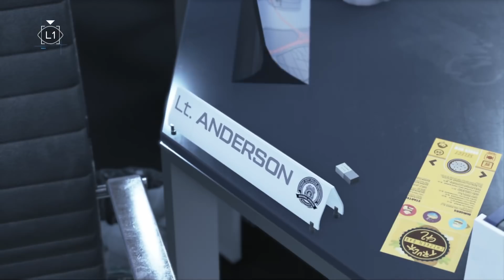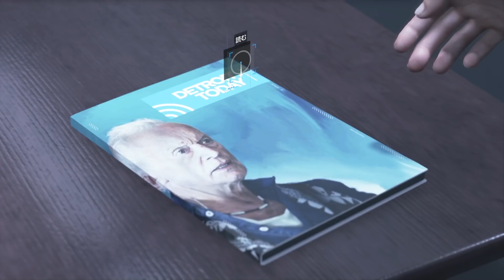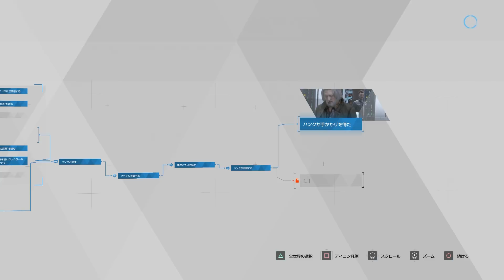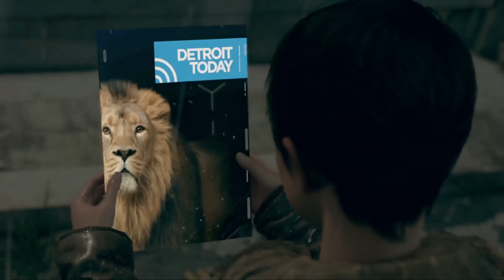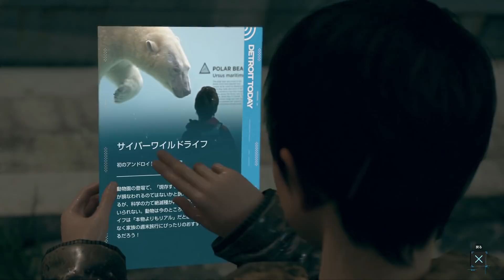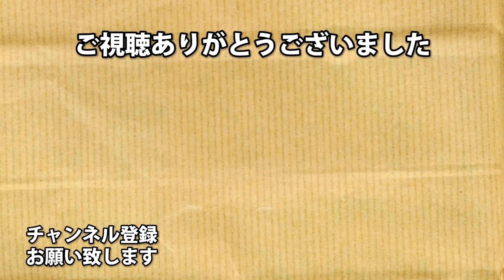【７】もう人間にはうんざり！ Detroit Become Human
あなたは人として、アンドロイドとして選択するのか。